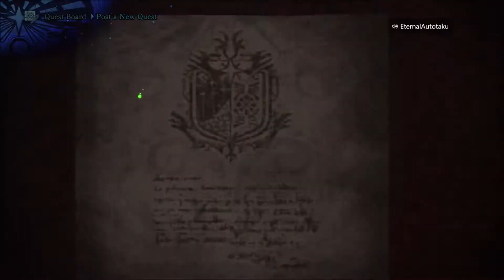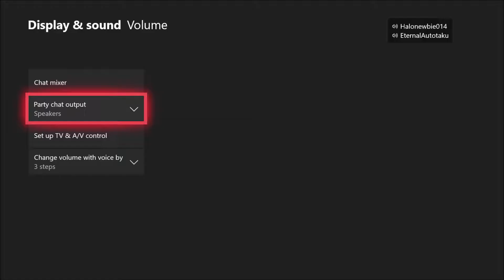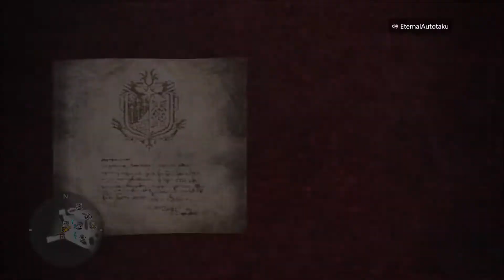Let's Play Monster Hunter: World Episode 36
The thirty sixth part of Let's Play Monster Hunter: World.

I used an ElGato HD 60 S to record this video, as well as the ElGato capture software available once you have connected your ElGato to your PC.

Monster Hunter: World, released in 2018, follows the player as a hunter of monsters, responsible for killing or trapping a wide variety of monsters and using trophies from these monsters to craft better gear to fight larger ones. The largest monsters, known as Elder Dragons, have been migrating to the main continent the game is set on and The Commission is curious as to why. Solving this mystery is the eventual goal of the brave and skilled hunters hired to be brought to this continent.